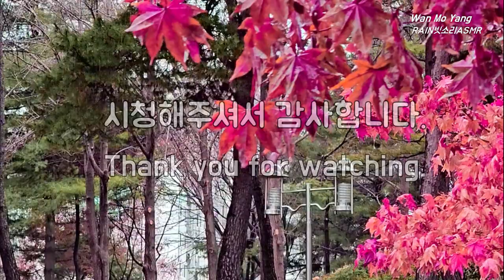공원 쉼터에서 듣는 빗소리에 스트레스와 불면증을 극복하고 숙면을, Stress Relief and Easy Sleeping with the Sound of Rain.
공원에서 듣는 빗소리에 마음이 편안해지고 스트레스와 불면증 극복, 숙면을, Stress Relief and Easy Sleeping with the Sound of Rain.